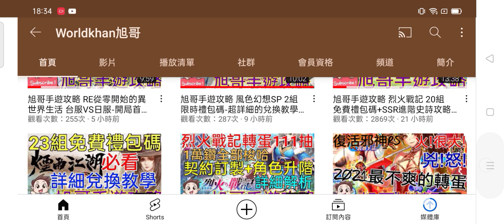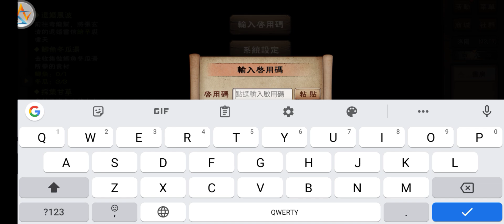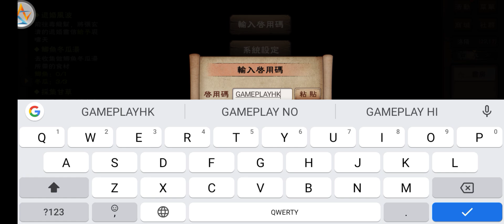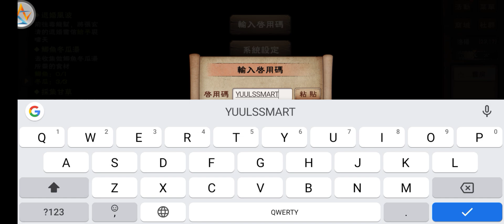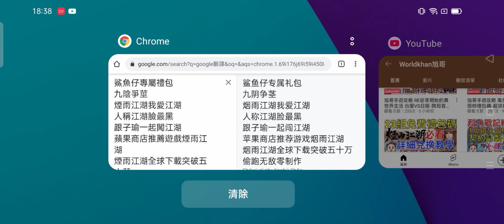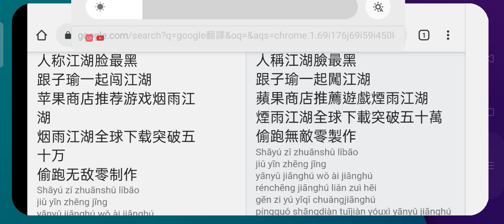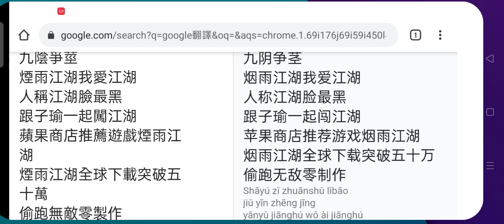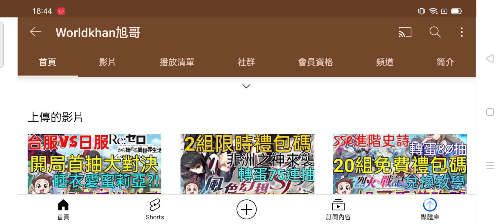旭哥手遊攻略 煙雨江湖 最新45組免費禮包碼!! 超詳細的兌換教學! 每組都有實測過